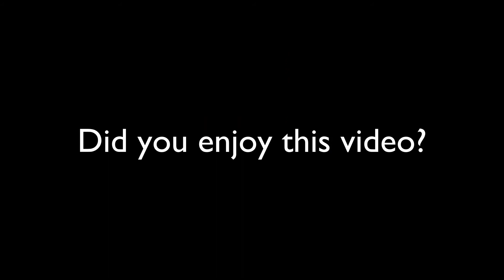Shocking: Fulani Herdsmen And Their Cows On The Run As Yoruba gods Is Chasing Them, Watch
Chairman of the South West Governors Forum, Rotimi Akeredolu, has weekend described the statement credited to his Bauchi State counterpart, Bala Mohammed, that Nigerians don’t need his permission to live in forests reserve as “provoking and insensitive. Akeredolu has therefore asked Mohammed “not to set Nigeria on fire with his statements. Recall that Akeredolu had directed herdsmen in the state government forest reserve in Ondo state to vacate or register with the state following the spate of kidnappings, killings, rape, and other criminal activities.